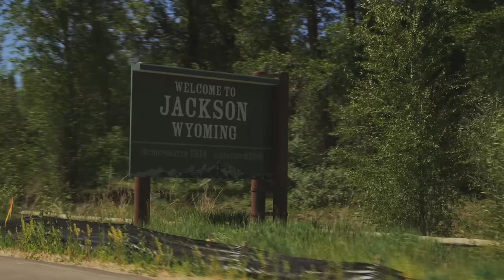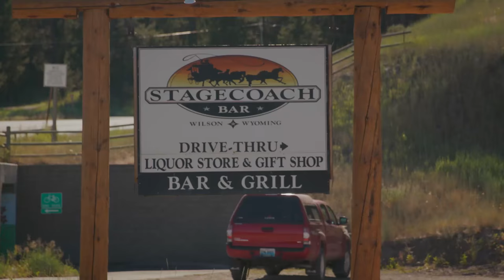Destination Trail: Jackson Hole, WY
In this episode of Destination Trail, we follow Curtis Keene and Jared Graves to the epic trails of Jackson Hole, Wyoming. Aboard the all-new Enduro, the pair check some trails off of their bucket lists, dive headfirst into hitchhiking, and go native in one of mountain biking's most drool-worthy locales.